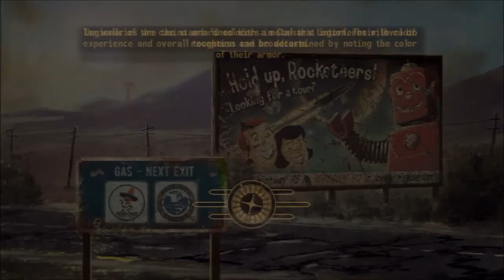Fallout New Vegas 135 Dead Money Part 17 Finding Christine Intact, Voice and All